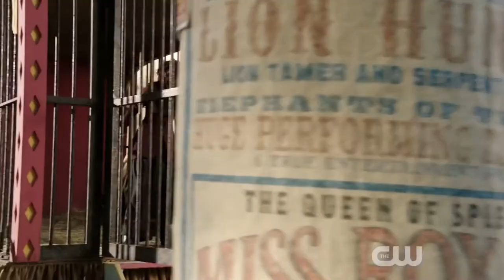Legends of Tomorrow Season 3 - comics - series - 2017 - trailer - Full HD